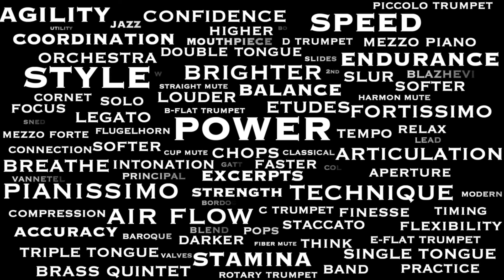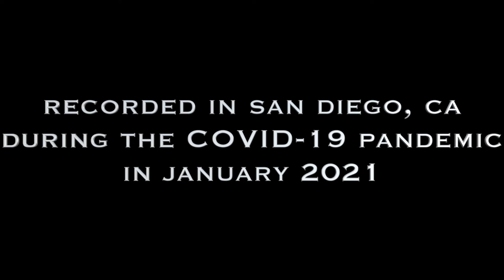SNEDECOR Etude #19 from Lyrical Etudes for Trumpet vol. 1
SNEDECOR Etude #19 from Lyrical Etudes for Trumpet vol. 1 by Phil Snedecor

"SNEDECOR SUNDAYS" continue with Etude #19 from Lyrical Etudes for Trumpet vol. 1 by Phil Snedecor

Anyone up for a waltz!?

Now that things are opening up - seems like we could all have some fun and dance!

A short and sweet one for you this Sunday.

These etudes have been a staple in my daily routine for the last decade and I encourage everyone to check out all of these etude books.

- Chris

Recorded in my StudioBricks XXL booth while sheltering in place in San Diego, CA during the Covid-19 pandemic in January 2021